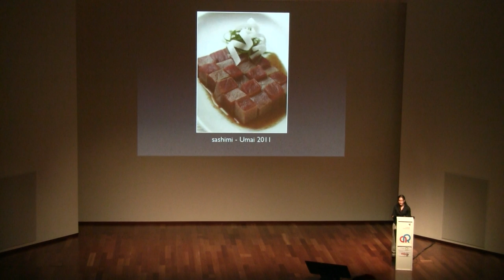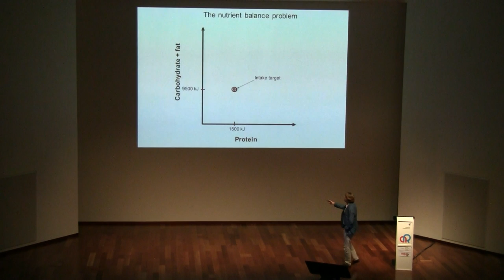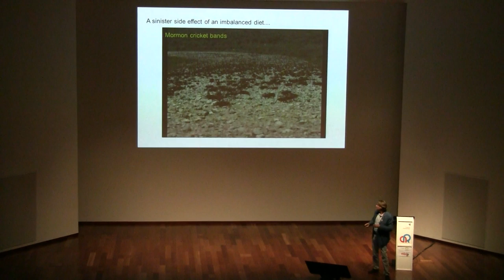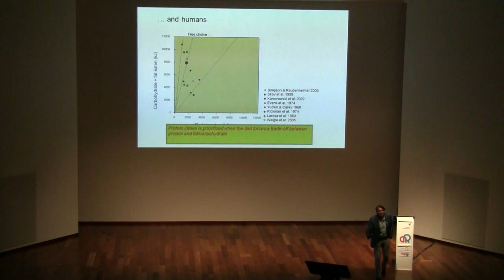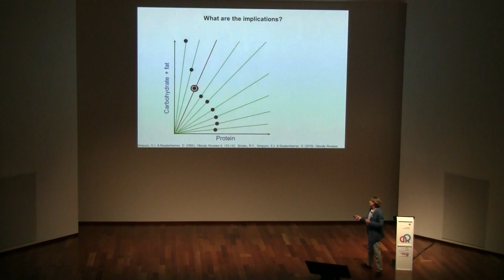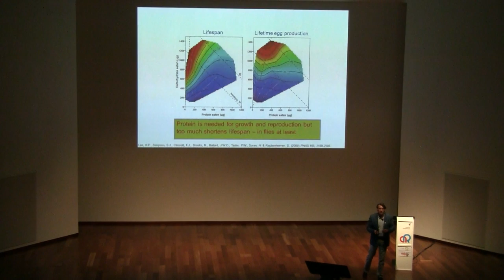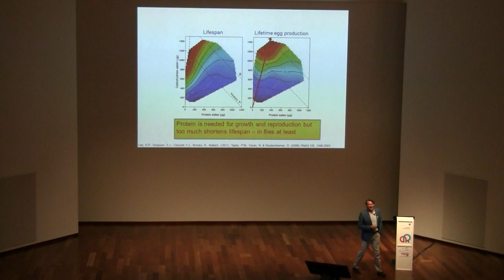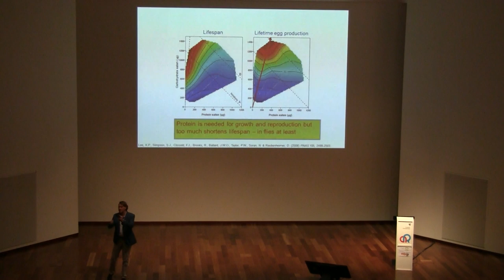Food for thought - Steve Simpson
Steve Simpson's seminar at the 6th Ar event at the Champalimaud Centre for the Unknown on June 21st 2012.